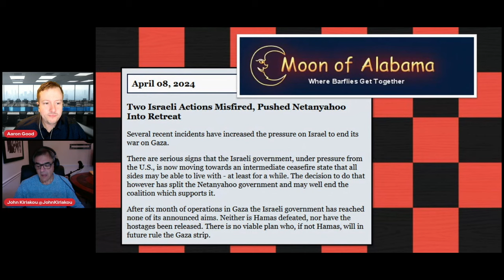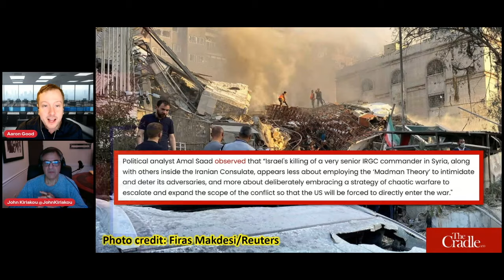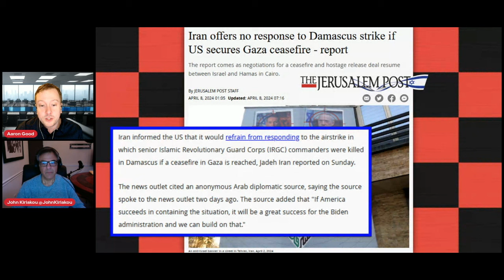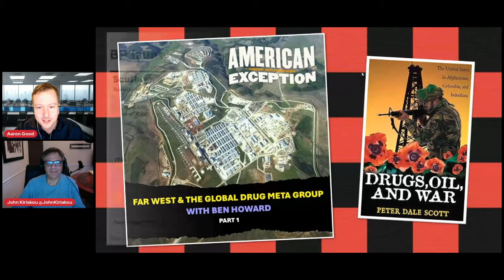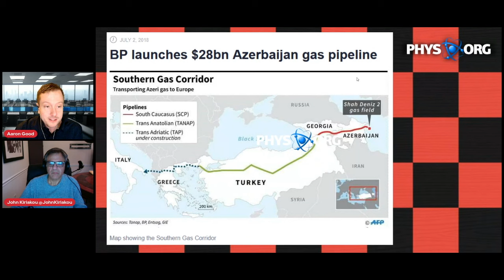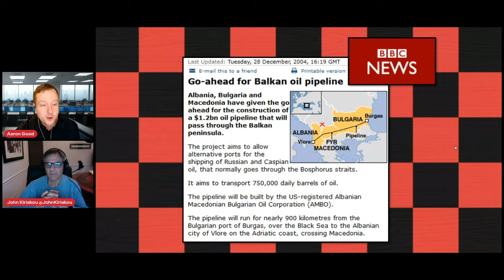The Oily War of Drugs - John Kiriakou (DCC29)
Aaron Speaks with former CIA officer and torture whistleblower, John Kiriakou. We discuss the Ukraine War, the Moscow terror attack, the Gaza Genocide and the Zionists’ recent deadly attacks on Iran’s embassy in Syria and on American aid workers. We then tie this into a larger deep historical context---the CIA’s covert operations and the ways in which the "intelligence community" advanced US imperialism by collaborating with drug traffickers, jihadi terror networks, oil companies, and the intelligence services of US client states.

Special thanks to:
* Dana Chavarria, production
* Casey Moore, graphics
* Michelle Boley, animated intro
* Mock Orange, music